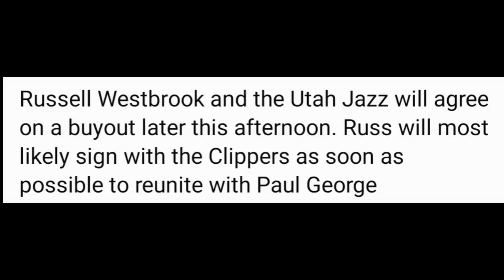OFFICIAL: 4 Bagong LAKERS RERESBAK AGAD | GSW NAGREKLAMO sa BLAZERS, GP2 to GSW KANSEL? | WESTBROOK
Mga IDOL, ang pag uusapan nga natin ngayon sa ating bagong balita ay tungkol naman sa 4 na Bagong Lakers. Dagdagan narin natin ng iba pang updates.